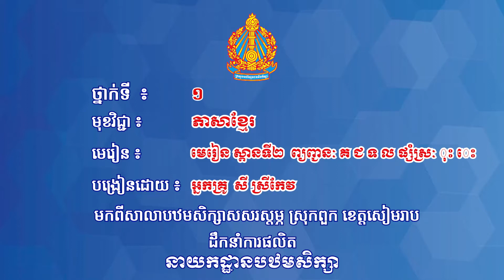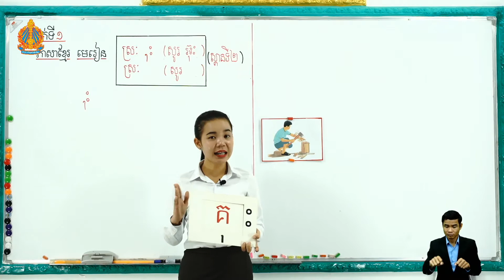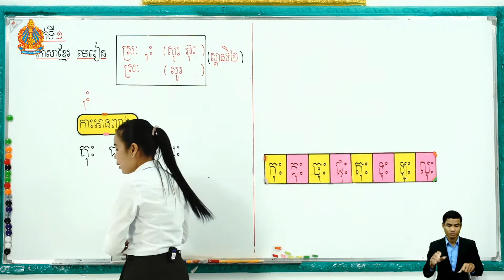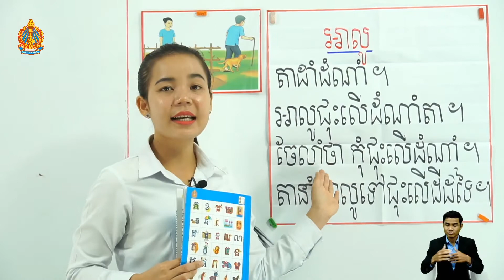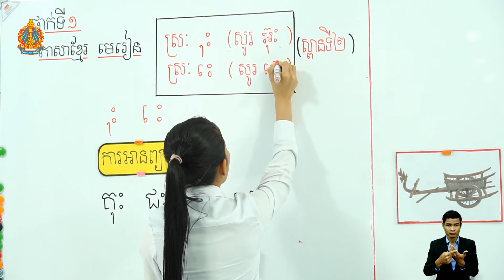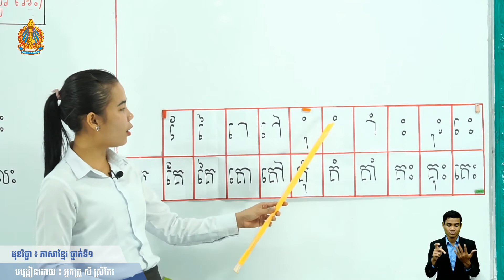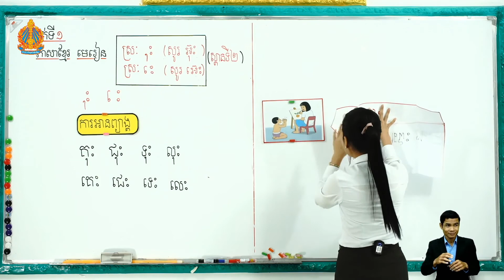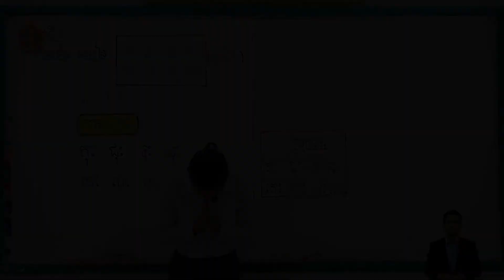ថ្នាក់ទី១ ភាសាខ្មែរ មេរៀនទី១៥.១៤ ស្ពានទី២ (ត ថ្ងៃទី១៣​) ព្យញ្ជនៈ គ ជ ទ ល ផ្សំស្រៈ ុះ េះ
ថ្នាក់ទី១ ភាសាខ្មែរ មេរៀនទី១៥.១៤ ស្ពានទី២ (ត ថ្ងៃទី១៣​) ព្យញ្ជនៈ គ ជ ទ ល ផ្សំស្រៈ ុះ េះ អ្នកគ្រូ សី ស្រីកែវ បឋមសសរស្តម្ភ ស្រុកពួក ខេត្តសៀមរាប

Khmer, Mathematics,
Teacher, and Student.